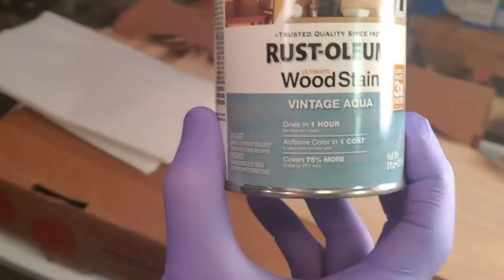Creating scroll saw art and spray paint art